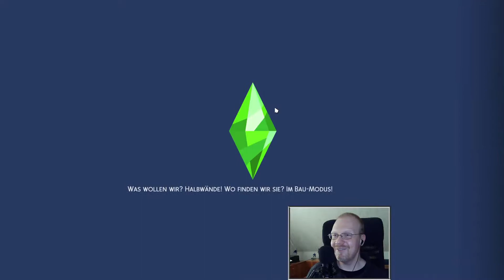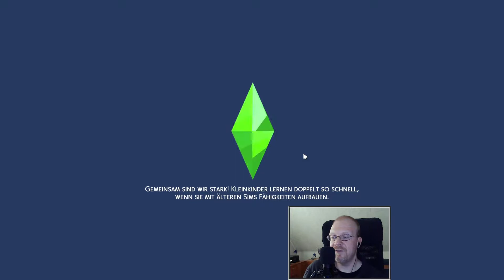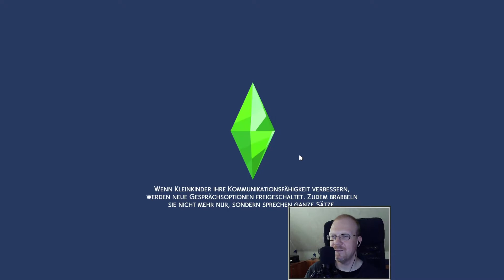Die Sims 4 - Staffel 2: Reise nach Batuu #10 - Kylo Ren ist sauer ✶ Let's Play [Deutsch] [HD]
Let's Play Die Sims 4 - Staffel 2: Reise nach Batuu #10 - Kylo Ren ist sauer [Deutsch] [HD]

Die Sims 4: Reise nach Batuu von EA
Offizielle Seite: